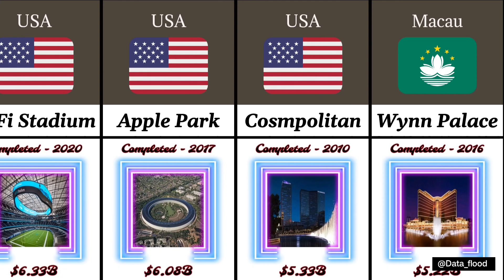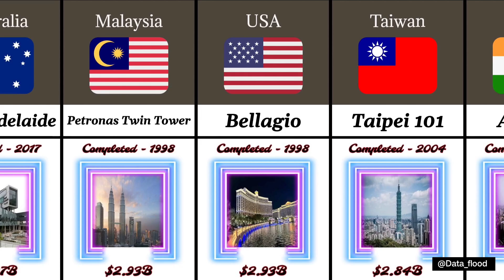Comparison: Most expensive buildings in the world